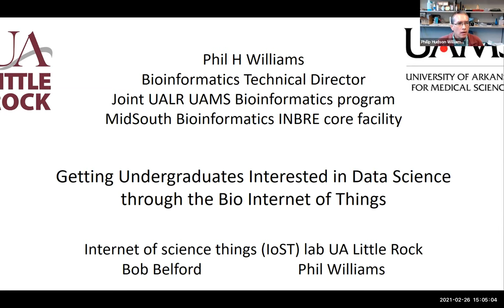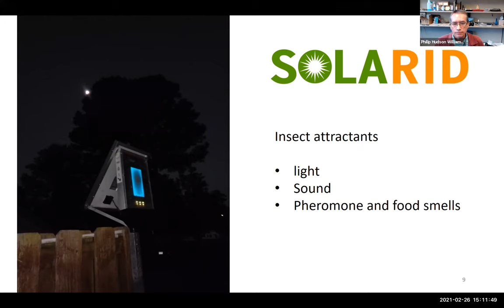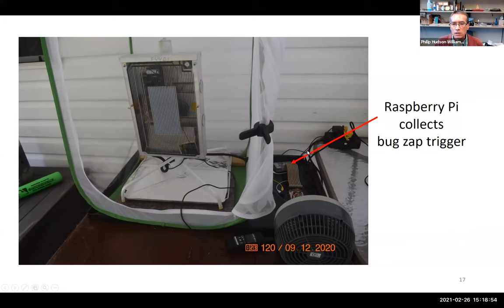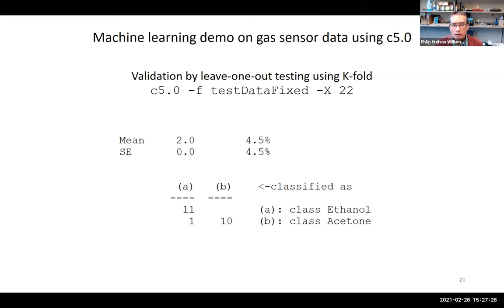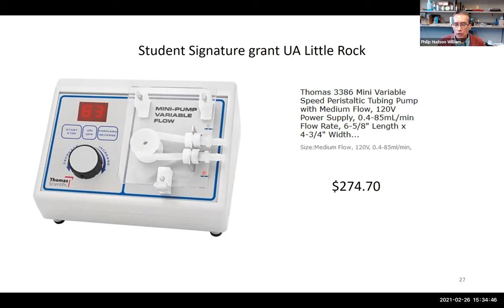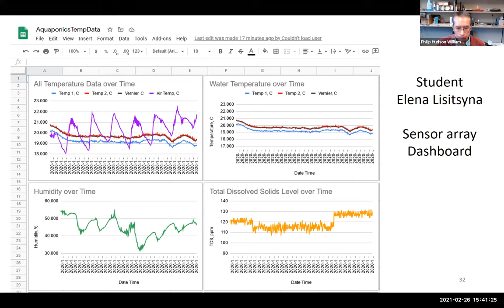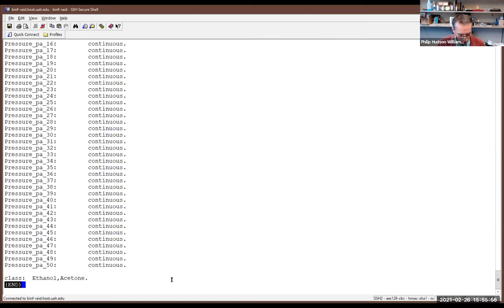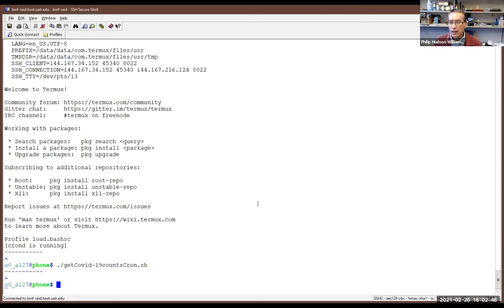Getting Undergraduates Interested in Data Science through the Bio Internet of Things.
Bio-IoT refers to the Internet of Things applied to biological systems, such as agricultural applications, environmental solutions, pharmaceutical delivery systems, implanted medical devices, intelligent prosthetics, surgical assistants, and remote patient monitoring. In this presentation, Dr. Phil Williams, Technical Director for the UALR MidSouth Bioinformatics Center talks about the basics of IoT Systems and how biology students can get involved in this growing technology which offers tremendous career opportunities for the future. Dr. Williams received his PhD from the Joint UALR/UAMS Graduate Program in Bioinformatics. His research interests include Bioinformatics, High performance computing (HPC), HPC in Google Cloud, Linux/bash scripting for Bioinformatics, Biology-interaction between non-coding RNAs, and machine learning on biological data sets